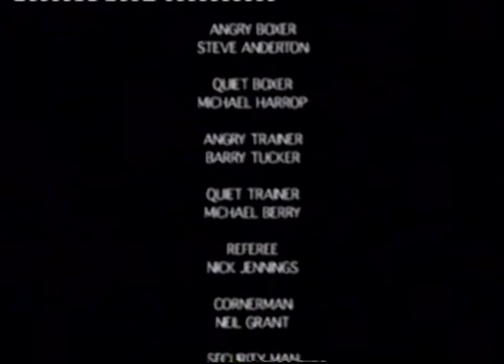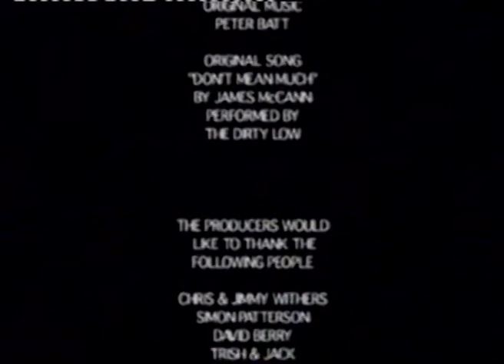YOU USED TO DO THESE AS A YOUNG ACTOR.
I had a role in this 16mm short called The Boxer which was produced through North Sydney Tafe.

Written and directed by my good friend Barry Tucker.

It involved some sparring and I had done some boxing training before but when I look back I know my technique was pretty bad.

I did a lot of movies like this for free in the 90's.

Back then anything shot on film that I could use in my showreel was as good as getting paid.